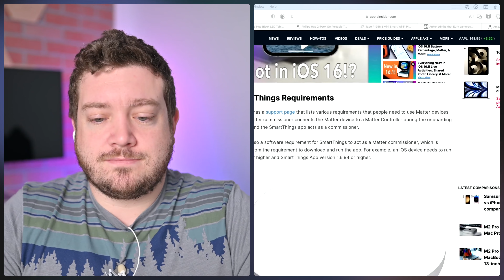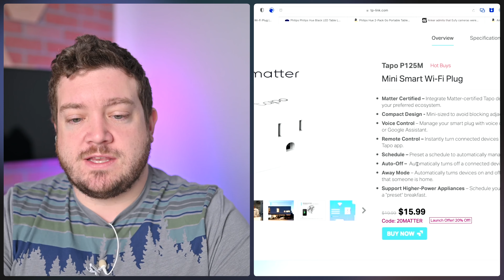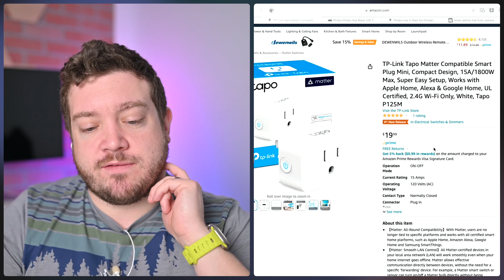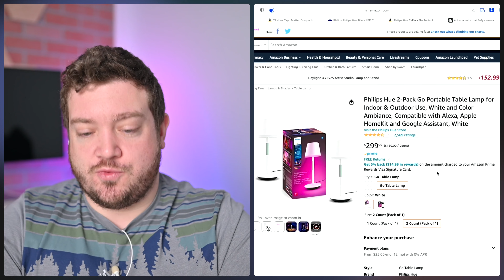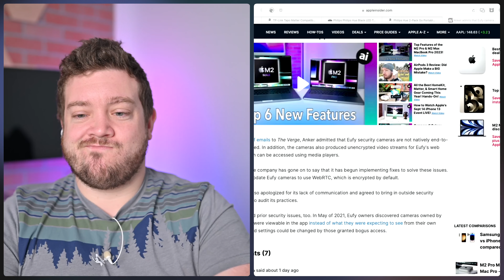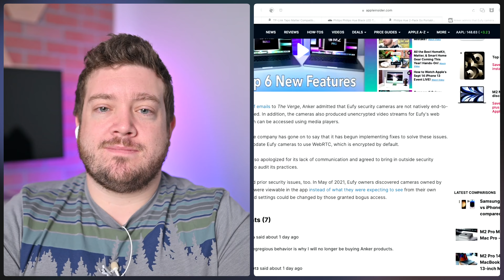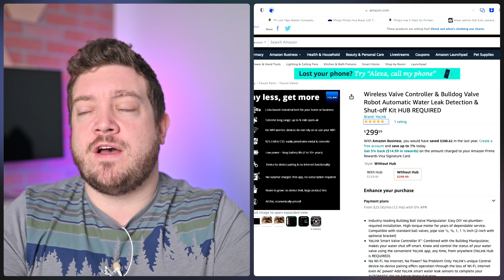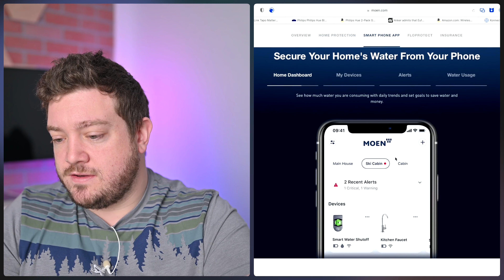SmartThings App, Hue Table Lamp, & More Smart Home News on HomeKit Insider Ep 139!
Chapters
0:00 Intro
3:47 SmartThings and Matter
6:57 Tapo Smart Plug
10:55 Hue Portable Lamp
14:40 Kolide
16:52 Eufy Camera Saga
21:09 Smart Plugs
27:42 Water Shutoff Valves

Show Notes
SmartThings app on iOS now supports Matter
Philips Hue 1-Pack Go Portable Table Lamp
Wireless Valve Controller & Bulldog Valve Robot

Monetization Disclosure: We may earn revenue from purchases made when using our links.